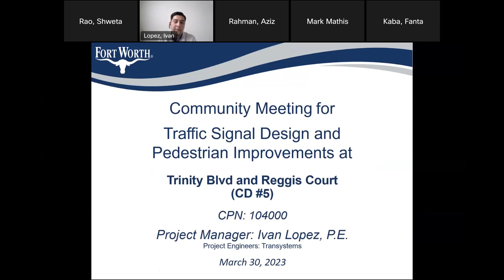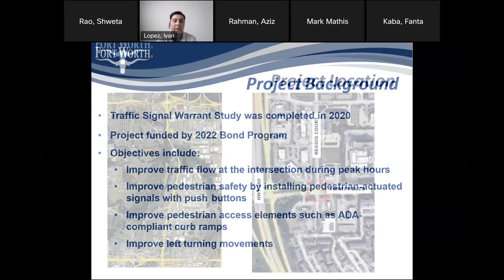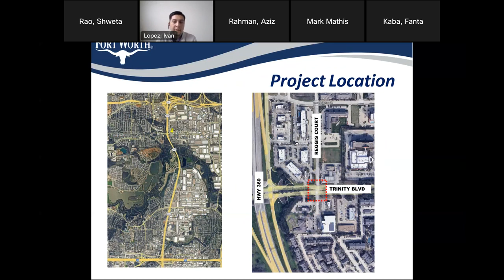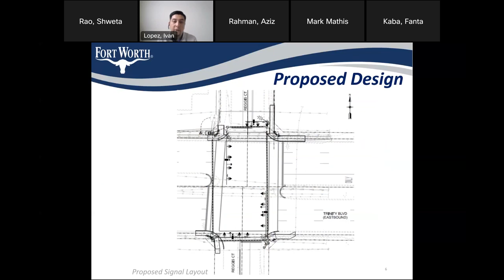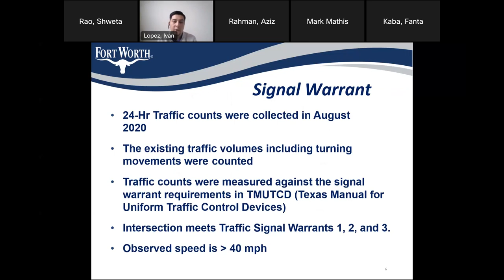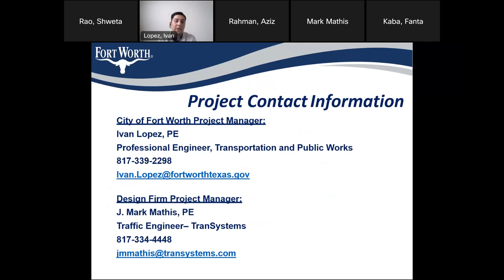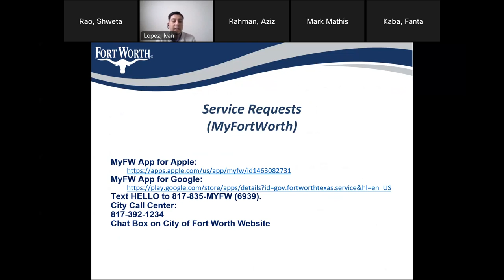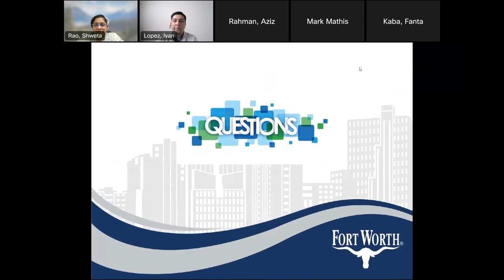Trinity at Reggis Blvd Traffic Signal Design Community Meeting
104000 Trinity at Reggis Blvd Traffic Signal Design Community Meeting Thursday March 30th at 6 PM 20